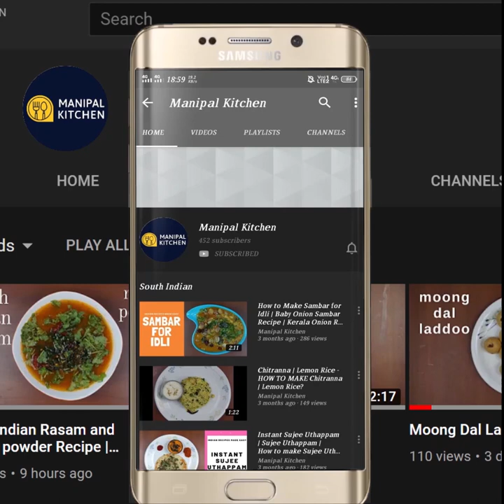😋30 ಚಕ್ಕುಲಿ,1/4 cup ಉದ್ದಿನ ಬೇಳೆ ಬೇಯಿಸಿ,ಸಾಂಪ್ರದಾಯಕವಾಗಿ,ಗರಿಗರಿ ಚಕ್ಕುಲಿ,ಮಾಡಿ,,ಜಾಸ್ತಿಎಣ್ಣೆಕೂಡ ಕುಡಿಯಲ್ಲ,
ದೀಪಾವಳಿ, ವರಮಹಲಕ್ಷ್ಮೀ ಹಬ್ಬಕ್ಕೆ, ಸಾಂಪ್ರದಾಯಕವಾಗಿ ,ಕುಕರ್ನಲ್ಲಿ ಉದ್ದಿನ ಬೇಳೆ ಬೇಯಿಸಿ,ಗರಿಗರಿ ಚಕ್ಕುಲಿ, ಜಾಸ್ತಿ ಎಣ್ಣೆಕೂಡ ಕುಡಿಯಲ್ಲ, ಸುಲಭವಾಗಿ ಮಾಡಿ | Traditional Rice atta chakli From cooked urad dal | With Perfect Measurements & Tips|Manipal Kitchen |English sub-titles
Chakli has its own variations.  Traditionally people used to prepare chakli by cooking urad dal and it was very popular and tastes just like benne murukku and also does not consume much oil as well.  It will remain fresh when stored in air tight containers for even  months.  Here goes the simple recipe of rice chakli.
INGREDIENTS TO COOK:
1. Urad dal - 1/4 cup
2. Water - around 1/2 cup & 2 tbsp
INGREDIENTS OF CHAKLI:
1. Urad dal - 1/4 cup
2. Fine  rice atta - 1 cup
3. Coarse pepper powder - 1 tsp
4. Hing powder - 2 pinches
5. Cumin seeds - 1 tsp
6. Black sesame seeds - 1 tsp
7. Salt - as needed
8. Melted  butter - 1 tbsp
9. water - as needed to make the dough
PROCEDURE: Wash and cook urad dal addin water as mentioned in the ingredients section depending upon the quality of dal till soft and mushy.  To a bowl add rice atta, coarse pepper powder, hing powder, cumin seeds, black sesame seeds, salt and melted butter and cooked dal and mix till combined well.  Make a soft dough as shown by sprinkling water.  Knead the dough well to get super crispy chakli.  Pinch out needed dough and knead well and grease the mould, place the knead dough into the mould and make round discs as shown in the video on a plastic sheet.   Place a wide pan with cooking oil in it on low flame.  On heating, slide  chaklis in it and fry till crispy by flip and fry theme. When the sizzling stops, transfer the chkli to  collander and store in airtight containers upto a month.  Yum Yum
Yields: 30 chakli
Other Related Links: